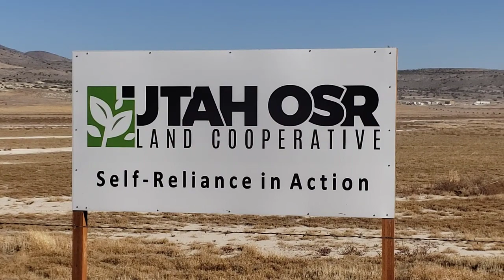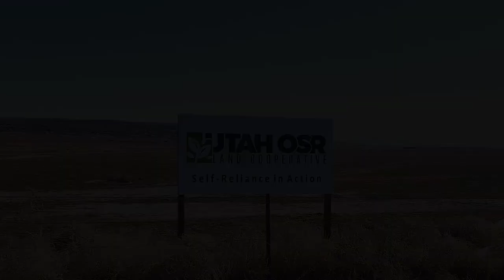Off-Grid Community in Utah - October 2022 Update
The off-grid farming community, Riverbed Ranch, enjoyed some good progress during October of 2022. Watch our community grow in this narrated progress report. And be sure to view our backstory video here: ​​​

About Riverbed Ranch, Utah

Riverbed Ranch, a creation of the Utah OSR Land Cooperative, is being built on an old 1,245 acre alfalfa farm. Every shareholder becomes a co-owner of the entire farm along with all 2,854.5 acre-feet of water rights (which are crucial in the American West). We paid one of the country's top co-op attorneys to set up our co-op for the sole benefit of those who join.

OSR stands for "Operation Self-Reliance", a joint project between the educational non-profit, Academy of Self-Reliance, the non-profit agricultural co-op, and the founder's company, OSR Green, LLC. This is a land cooperative, very similar to housing co-ops in New York City. 75% of apartment owners in NYC own their apartments through housing co-ops. They buy a share in the co-op and the apartment comes with. When they want to move, they sell their share. We're doing the exact same thing, but with farm land, and over 120 families have joined!

Three things make this homesteading project truly unique:

◉ Utah's first and only non-profit land developer helps families eliminate mortgage and utility bills by building low-cost, self-reliance, off-grid homesteads.
◉ Low-cost homesteads – Our non-profit co-op members actively search for ways to reduce the costs in building and maintaining a high-value lifestyle for individuals and families. You can get into your own 2-acre passive solar homestead beginning around $235,000 (in today's dollars), including passive solar home, barn/shop, greenhouse, and well.
◉ Self-Reliant Lifestyle – We help families insulate and protect themselves from society's economic instability by setting them up to fulfill all their own life-sustaining needs – food, water, power, and sanitation.

Watch our 53-minute intro video explaining this project's roots and how it has progressed over the last several decades and come to fruition now as Riverbed Ranch!